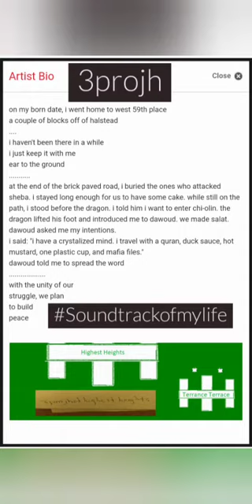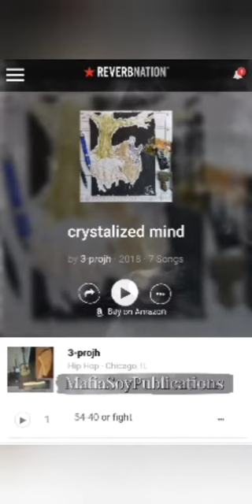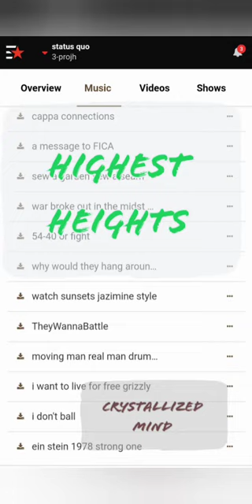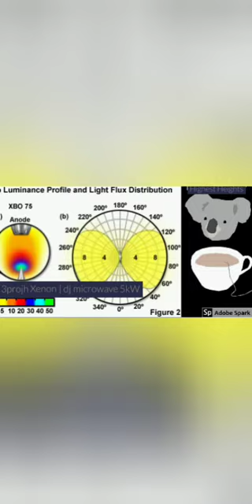I Don't Ball | Crystallized Mind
* performed by:
* ranked no. 26 in chicago